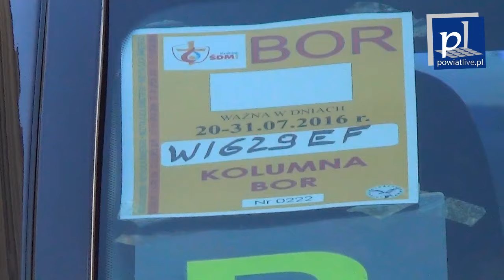Prezydent Panamy w Wadowicach